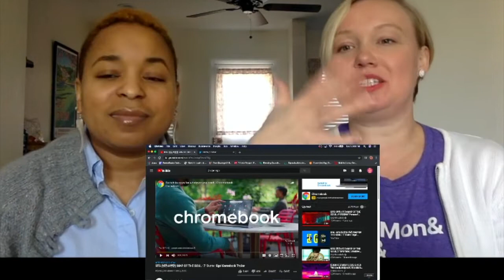RAPLINE REACTION: BTS (방탄소년단) MAP OF THE SOUL : 7 'Outro : Ego' Comeback Trailer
We can’t stop moving in this one! Sunshine vibes!